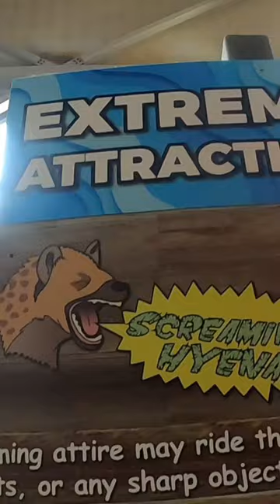Screaming hyena drop slide at Kalahari Wisconsin Dells